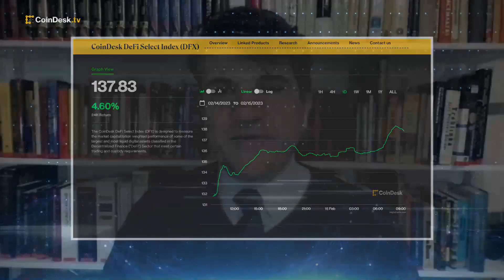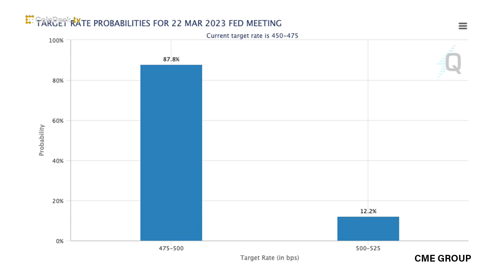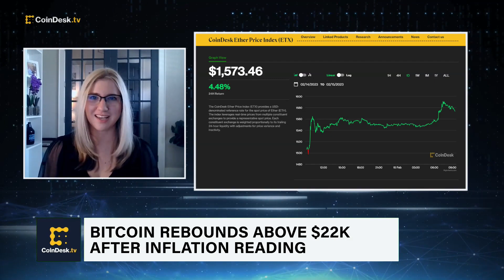Bitcoin Jumps Back Above $22.5K After CPI Report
Bitcoin climbed back above $22,500 as crypto traders reacted to the Consumer Price Index (CPI) rising 0.5 percent in January. eToro Investment Analyst Callie Cox discusses how the inflation data could impact risk assets and Federal Reserve's upcoming interest rate decisions. Plus, insights on DOGE soaring after Twitter CEO Elon Musk posted a meme involving his dog Floki.